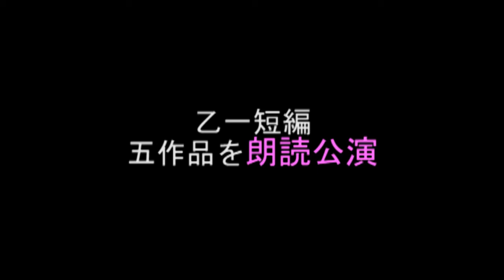「劇団昴×乙一」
劇団昴×乙一　第三弾